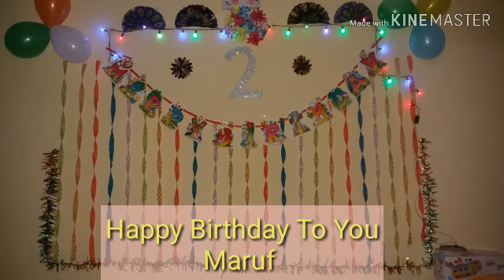Happy Birthday Song Status |Birthday Songs | Birthday song remix | Maruf Pathan Happy Birthday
Happy Birthday song mashup ,happy  birthday to you song,happy birthday decorations,birthday song for brother ,best decorations.

u like  this  video
like 👍us
share us